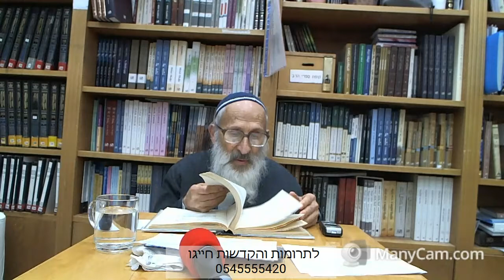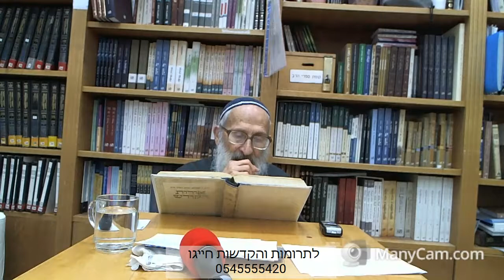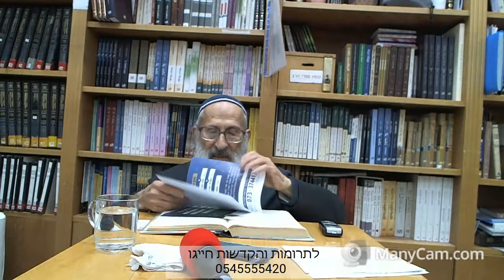אורות הקודש ב | עמ' שסח'- שסט' - הרב שלמה אבינר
תאריך: יד' שבט תש''פ